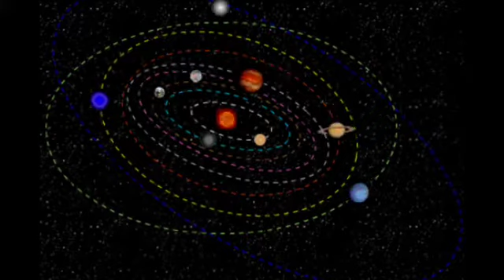Makar Rashi 22 March 2021 | Aaj Ka Makar Rashi | मकर राशि 22 मार्च 2021